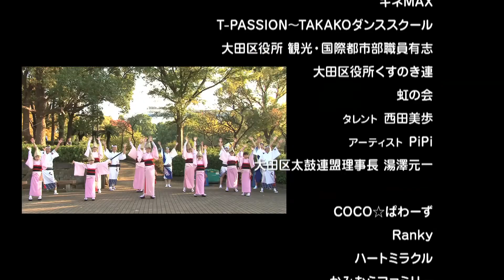OTAキネマ音頭PV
全国発信を目指し、パパイヤ鈴木さんに振付していただいたNEW盆踊り「OTAキネマ音頭」
たくさんの方々に協力していただき、ついにプロモーション動画が完成しました！！
パパイヤ鈴木さんからのコメントもあります！ぜひご覧ください。